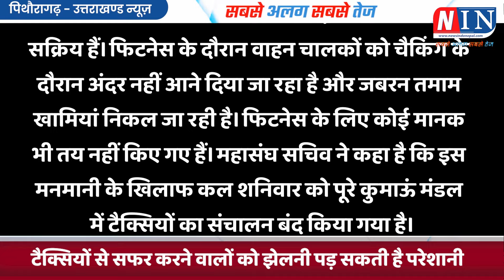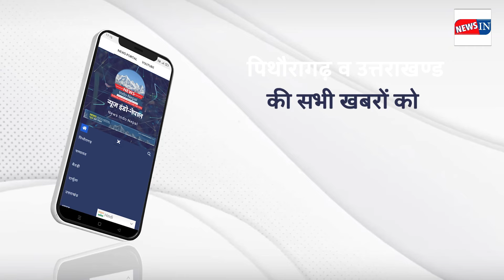Breaking News Pithoragarh : कल हो सकती है आपको यह परेशानी, जाने...! News Update Today | Hindi News